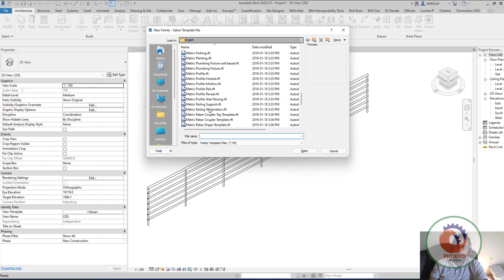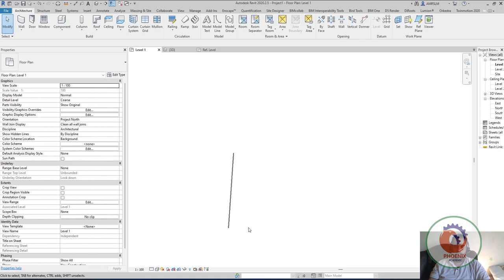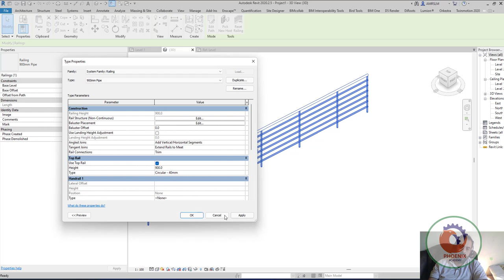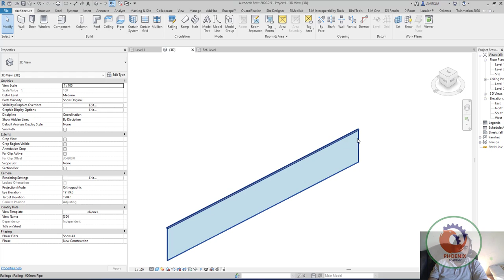How to make a Glass Railing in Revit ريفيت